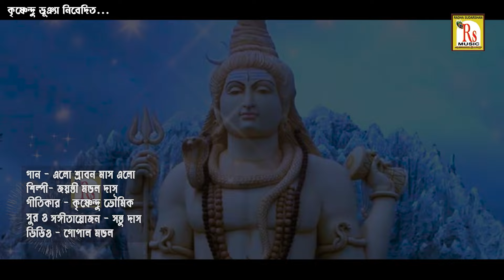শ্রাবণ মাস স্পেশাল | এলো শ্রাবণ মাস | জয়ন্তী | ELO SHRABON MAS | JAYANTI MONDAL DAS | RS MUSIC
Presenting You The New (2024) Folk Song "ELO SHRABON MAS" From The New Album "JAYANTI MONDAL DAS" By RS MUSIC.

* Song- ELO SHRABON MAS
* Singer- JAYANTI MONDAL DAS
* Album- JAYANTI MONDAL DAS SONGS
* Lyrics- KRISHNENDU BHOWMIK
* Arranger- SANTU DAS
* Mixing & Mastering- DURGESH PRASAD(STUDIO RS)
* Music Label- RS MUSIC (KRISHNENDU BHUNIA)
* Language- BENGALI
* Category- DEVOTIONAL FOLK
* Video- GOPAL MONDAL